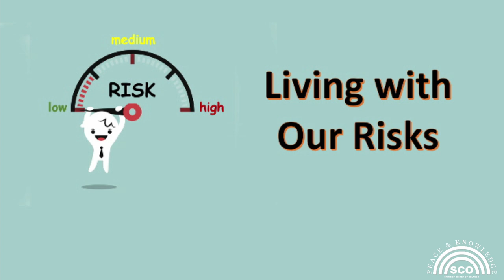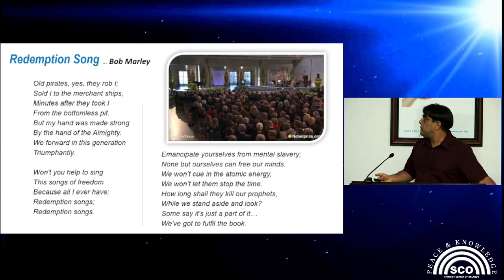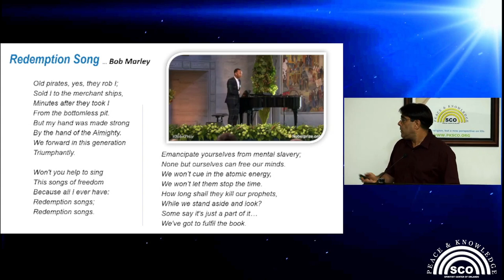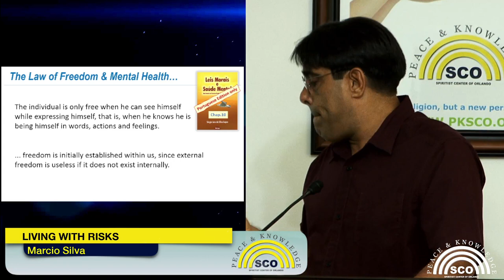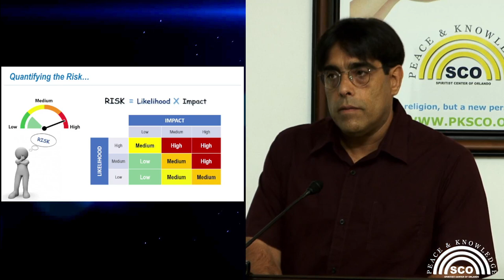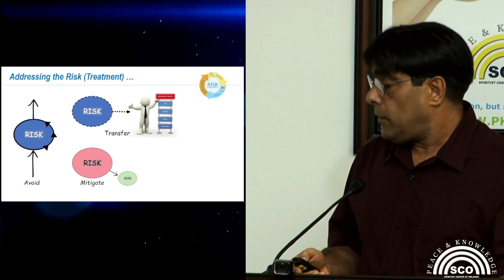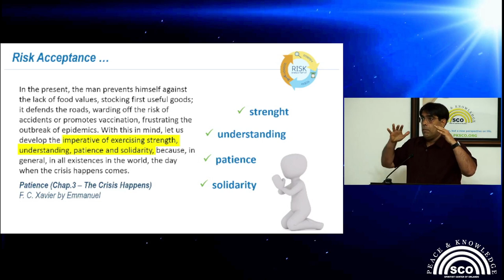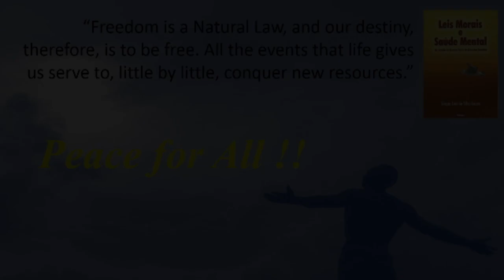LIVING WITH RISKS by Marcio Silva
- Public meeting held on July 15th, 2021.
In this presentation, Marcio Silva invites us to reflect on our daily risks and how we can face them based on the understanding of the Law of Freedom (one of the Moral Laws that Kardec didactically presented to us in the Spirits' Book) , its mental aspects, and the technical concepts of risk management.